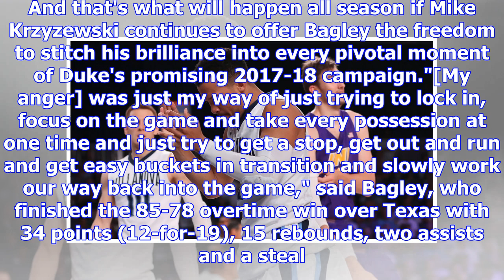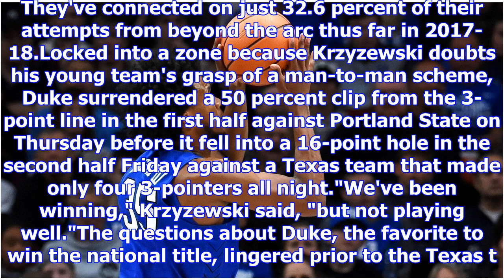Questions about duke blue devils? marvin bagley iii is the answer - men's college basketball blog-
Questions about duke blue devils? marvin bagley iii is the answer - men's college basketball blog- espn
playDuke rallies to beat Texas in OT (2:40)No. 1 Duke overcomes a double-digit deficit at halftime b...